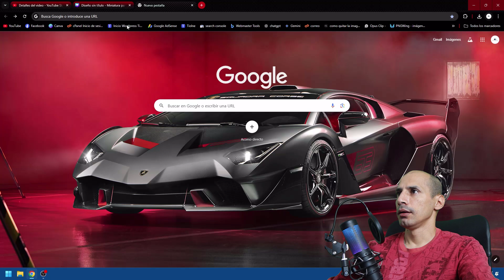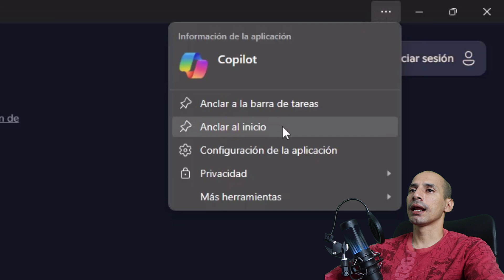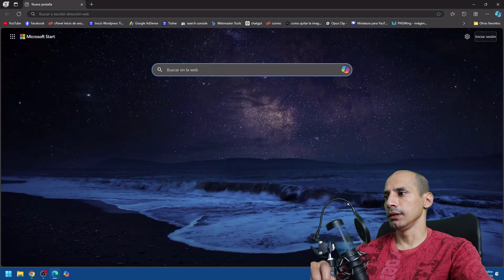Cómo Anclar IA Copilot de Microsoft en la Barra de Tareas para Acceso Instantáneo ¡Te Sorprenderá!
Aprende cómo anclar IA Microsoft Copilot en la barra de tareas de Windows en unos sencillos pasos. Este tutorial te guiará para tener acceso rápido a esta potente herramienta, mejorando tu productividad de forma espectacular. ¡No te lo pierdas y lleva tu experiencia de usuario al siguiente nivel!